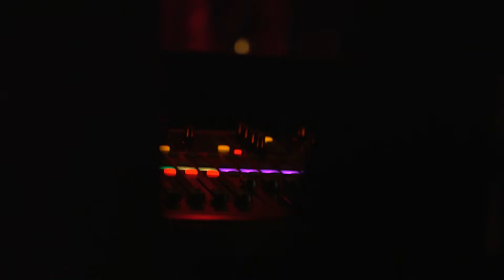Down Not Out - Worse For Wear Official Promo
Official teaser video for Down Not Out's 2019 debut EP 'Worse For Wear'.

Worse For Wear is available on all major streaming sites

Amazon MP3: Worse For Wear